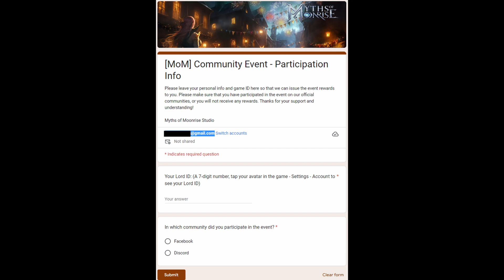Myths of Moonrise Anniversary memorable moments🎁🎁🔥 Free Rewards